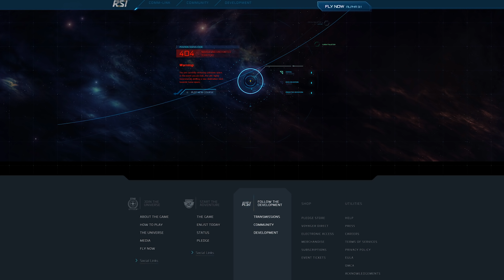Star Citizen: $27k reasons why crowd funding can go wrong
Recently it was reported that Chris Roberts and Cloud Imperium Games had released a $27k ship bundle that was hidden behind a $1k paywall to even be able to see. As a result of this and their severely delayed development of both Star Citizen and Squadron 42, I thought it was well past time I revisited this game.

Azenzic
BinaryBungler
Jcel4569
Raidon63
CampingCarl
Qravers
Kurt Volrath
Papa Burny
Snake Plissken
Josh
The Godslain
Lord Fury
ShroGrey
Robert L.
Jïn Muhjo
Angelo H.
Kyle M.
Mad1316
Onno Inada
Munchman
Skorn
Xinthus
NemotheImperfect
Lucas
Jon G.
Jera
Lasse V.
Thomas D.
DJ Gilcrease
Aidosyne